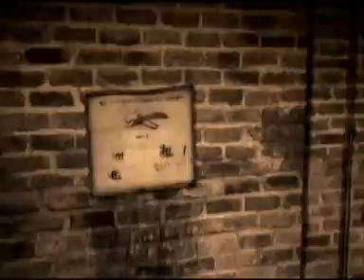5140 - -Kroniki zapowiedzianej śmierci